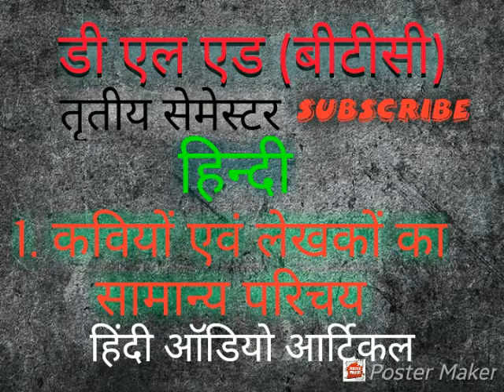कवियों एवं लेखकों का सामान्य परिचय | हिंदी | अध्याय 1 | डीएलएड तृतीय सेमेस्टर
हिंदी ऑडियो आर्टिकल D.El.Ed शिक्षा दिग्दर्शन तृतीय सेमेस्टर विषय हिंदी अध्याय 1 कवियों एवं लेखकों का सामान परिचय परिचय कबीर का जीवन परिचय क्या है जीवन परिचय कबीर दास का साहित्य में क्या स्थान है सूरदास की रचनाओं का परिचय दीजिए सूर सागर सुर सरावली साहित्य लहरी तुलसीदास की कौन कौन सी रचना है प्रबंध का मुक्त का गीति काव्य तुलसीदास का साहित्य में क्या स्थान है बिहारी ने किस राजा के पास अपना दोहा लिख कर भेजा था और वह तोहार क्या था मैथिली शरण गुप्त के महाकाव्य और खंडकाव्य के नाम लिखिए महाकाल अयोध्या सिंह उपाध्याय हरिऔध का जीवन परिचय जयशंकर प्रसाद की काव्य कृतियों के नाम लिखिए इन की सबसे प्रसिद्ध कृति कौन सी है
जयशंकर प्रसाद की काव्य कृतियों के नाम लिखिए इन की सबसे प्रसिद्ध कृति कौन सी है प्रेमचंद जी ने अपने उपन्यास तथा कहानियों में क्या चित्रण किया
 इसके कारण यह कलम के सिपाही खेल है
बाबू गुलाब राय का साहित्य में क्या स्थान था प्रेमचंद की प्रमुख रचनाएं कौन कौन सी है सूरदास का जीवन परिचय महादेवी वर्मा की काव्य कृतियां कौन-कौन सी है रामधारी सिंह दिनकर का जन्म कहां और कब हुआ शांतिनिकेतन की स्थापना किसने की थी मुंशी प्रेमचंद का नाम धनपतराय हमारा जन गण मन अधिनायक जय है किसने लिखा रवींद्रनाथ टैगोर की नोबेल पुरस्कार प्राप्त हुआ गीतांजलि प्रेमचंद जी ने किस पत्रिका का संपादन किया था महावीर प्रसाद द्विवेदी जी को नागरी प्रचारिणी सभा हिंदी साहित्य सम्मेलन प्रयाग में प्राप्त हुई थी बाबू गुलाब राय ने किस पत्रिका का संपादन किया था